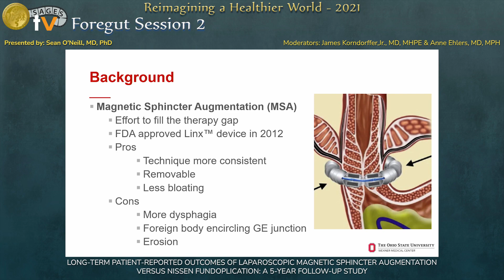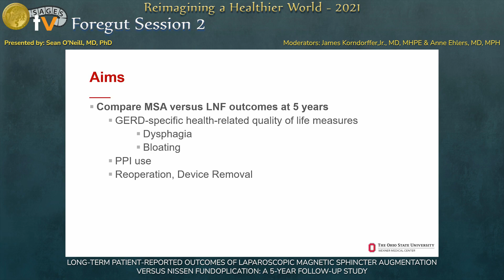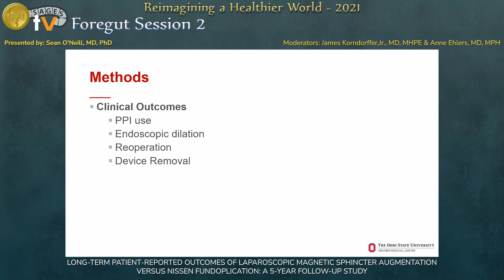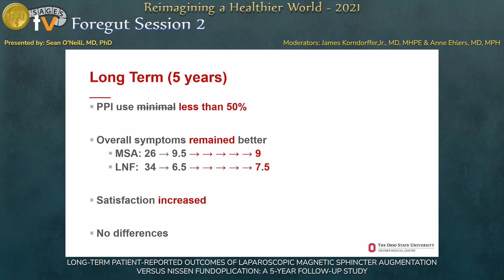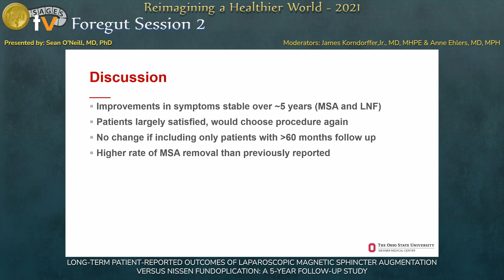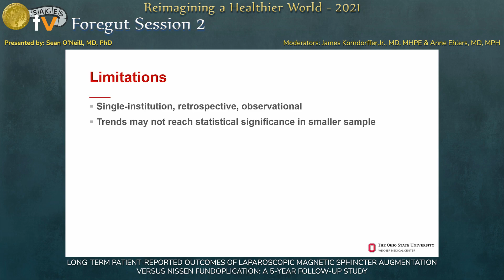Long-Term Patient-Reported Outcomes of Laparoscopic Magnetic Sphincter Augmentation Versus Nisse...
This talk was presented by Sean O'Neill, MD, PhD during the “SS31: Foregut Session 2” session at the SAGES 2021 Annual Meeting on September 3, 2021. This talk was selected for presentation using a blinded peer-review process.

Long-Term Patient-Reported Outcomes of Laparoscopic Magnetic Sphincter Augmentation Versus Nissen Fundoplication: A 5-year Follow-Up Study